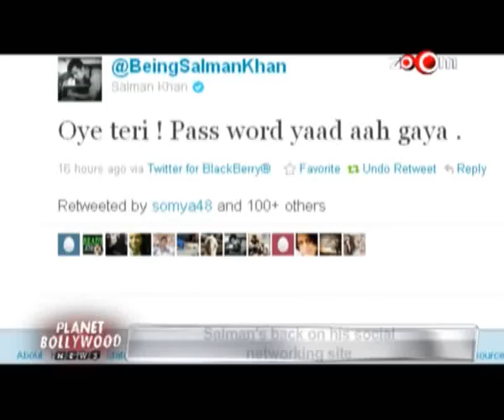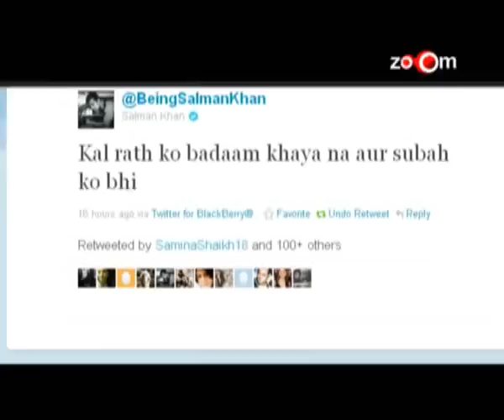Salman Khan is back on social networking site